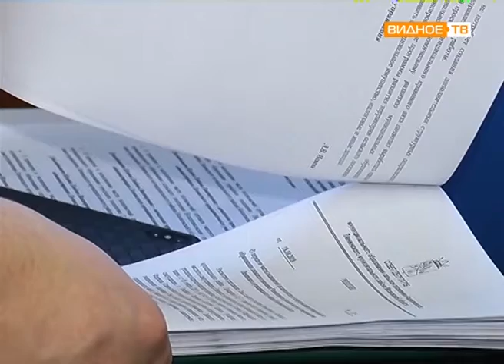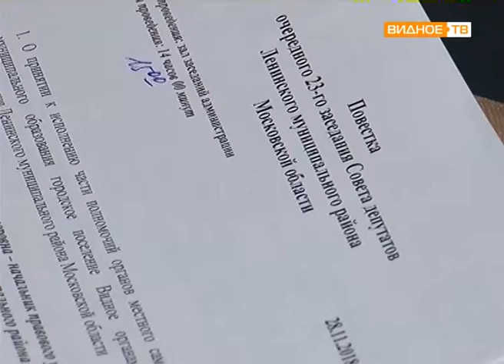"Депутатский час" - заседание Совета депутатов Ленинского района